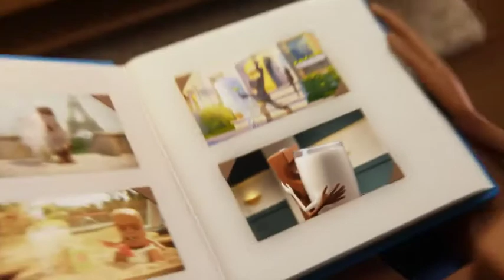Kinder Riegel - My Girl